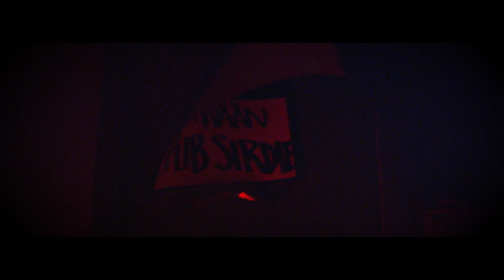Hoippu Orkesteri - Pitele kii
Säv. & sov. Hoippu Orkesteri
San. Olli Ruikka
Äänitys & miksaus – Tommi Tikkanen / Bommitommi
Masterointi - Mauri Syrjälä

Videon käsikirjoitus & ohjaus – Valto Kuuluvainen
Kuvaus & Leikkaus – Olli Koivula/ KFV Pictures
Tuottaja – Anna Saarikivi
Kiitokset – Pub Sirdie/ Ritva Hiironen, vapaaehtoiset avustajat!